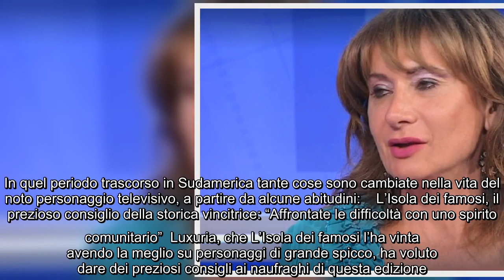Vladimir Luxuria torna a parlare dell'esperienza in Honduras: le dichiarazioni al noto settimanale T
Vladimir Luxuria torna a parlare dell'esperienza in Honduras: le dichiarazioni al noto settimanale Tra i concorrenti più apprezzati di sempre dell'Isola